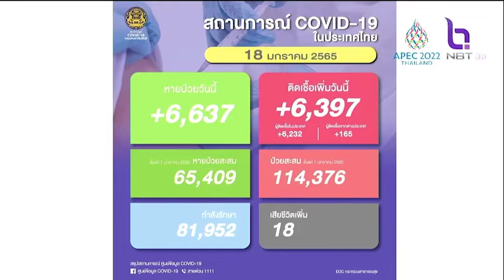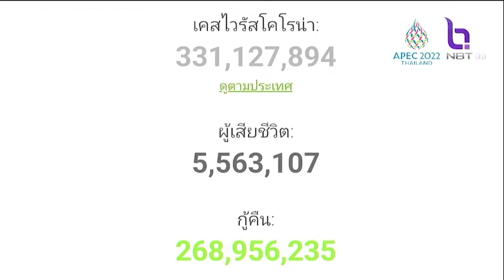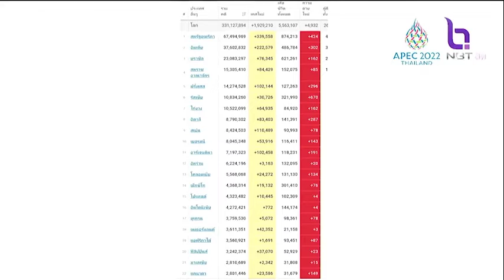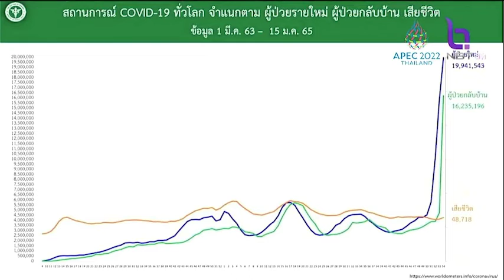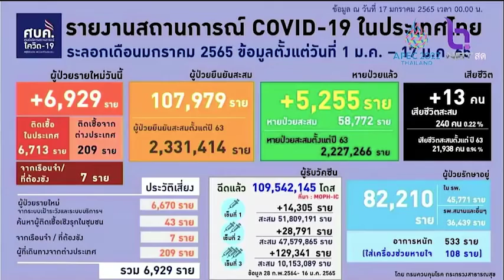รายงานสถานการณ์โควิดประจำวัน